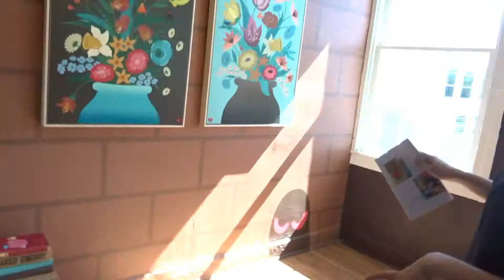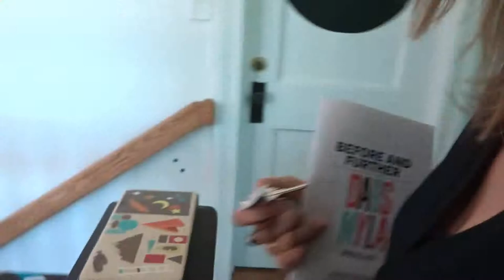Dabs Myla's Before and Further Installation | Art Vlog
A walk through of Dabs & Myla's Before and Further art installation inside a house on the Modernica Factory property. The artists transformed the entire house into a mid-century modern post-contemporary pop art playground. This video is just an overview as the actual exhibit had so many fun little details I didn't catch on video.

About my channel: Hey, I'm Bekka and Blanket Fort Adventures is what I call my little home on the internet. I’m a curious person who experiences the world through music, art, food, design, film and seeing every day as an opportunity for adventure.